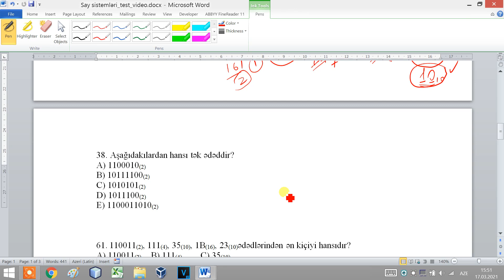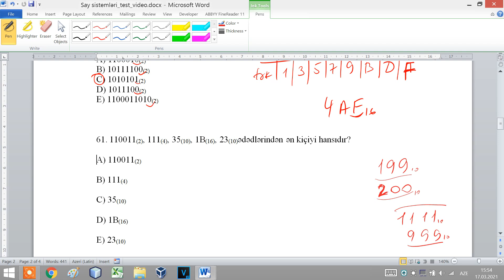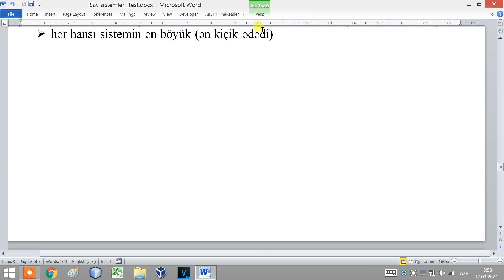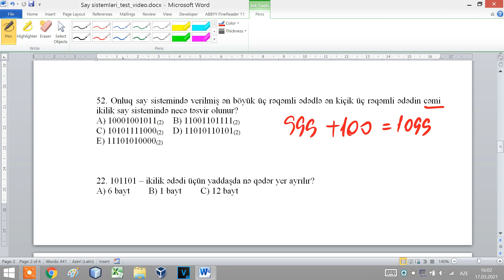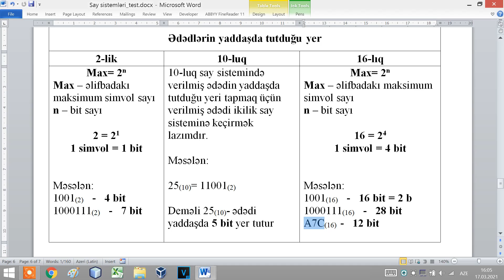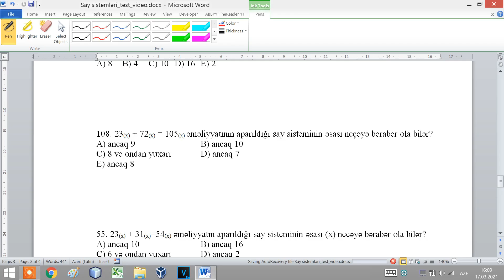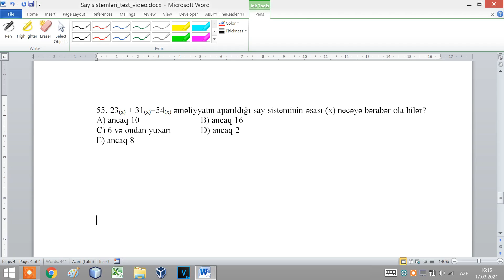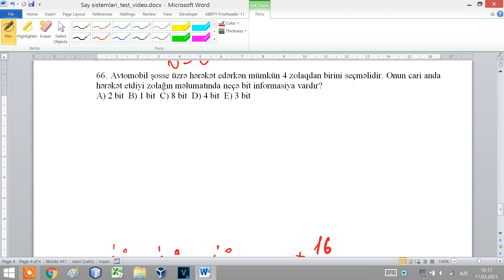Say sistemi 2ci hissə